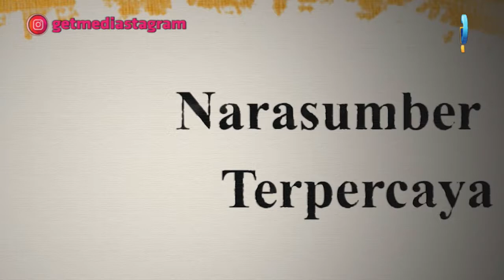MENELISIK KIPRAH WAKIL NTB DI SENAYAN BERSAMA HJ. BQ DIYAH RATU GANEDFI, SH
TALK SHOW INSPIRATIF DAN MENGULAS ISU ISU TERHANGAT DI MATA PUBLIK